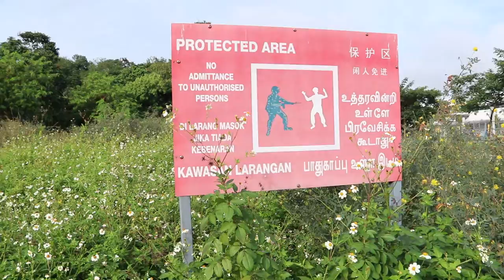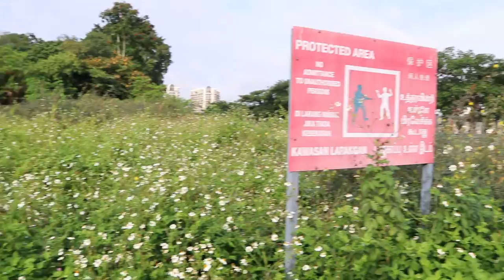Singapore Wildlife: A 'stick' insect in the Yio Chu Kang Crescent vacant land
This  video documents the existence of the stick-like insect in Singapore